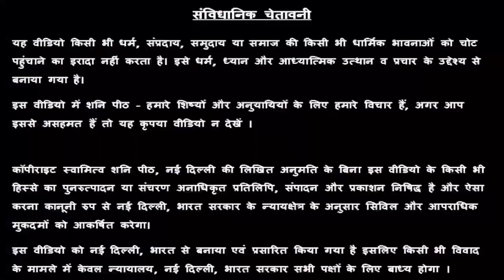धनु राशि के जीवन में इन देवता की आरती सुनने से होने लगते है चमत्कार 🤗 | Miracles start happening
धनु राशि के जीवन में इन देवता की आरती सुनने से होने लगते है चमत्कार 🤗 | Miracles start happening | Guru Maa Rokmani Ji - गुरु मा रुक्मणी जी, शनि मंदिर, नई दिल्ली

स्वामी ऋषि

38/18, बैक एंट्री, ईस्ट पटेल नगर

राशि अनुसार 2 मिनट में जाने, आप पर किसी ने जादू टोना तो नहीं किया ? Aquarius Rashi🤔 Kumbh Rashi

7 chijo ka na karen daan | 7 janmo tak daridrata se rahoge pareshan | 7 चीजों का ना करें दान 7 जन्मो तक दरिद्रता से रहोगे परेशान